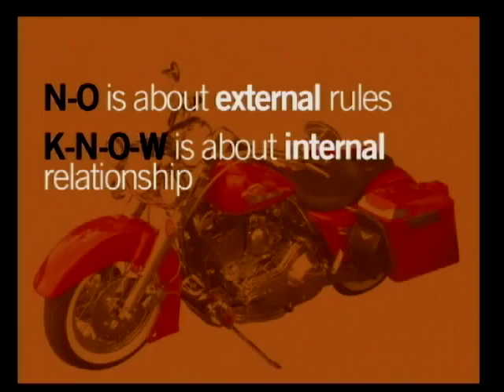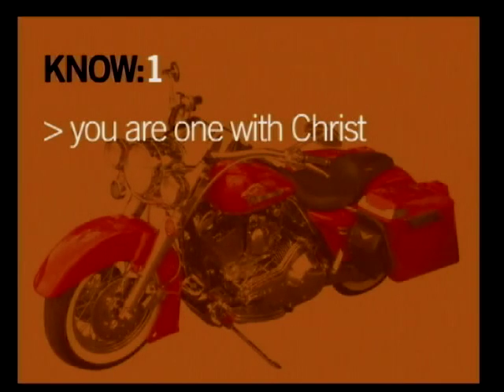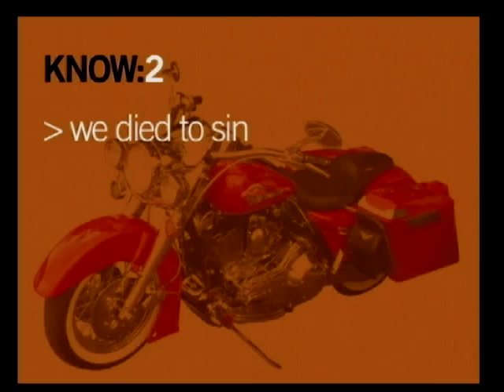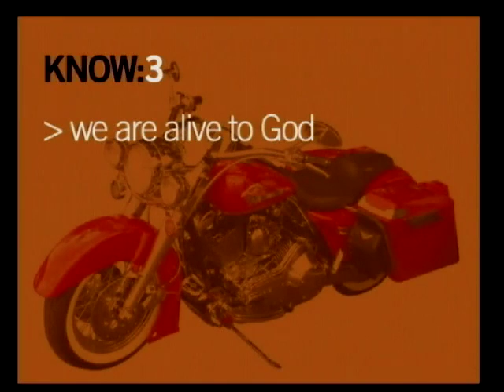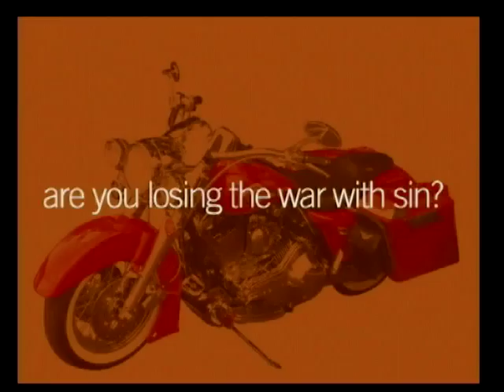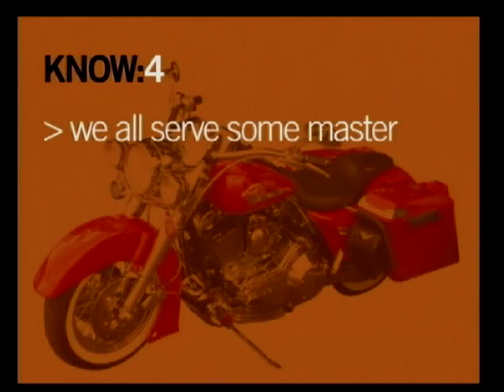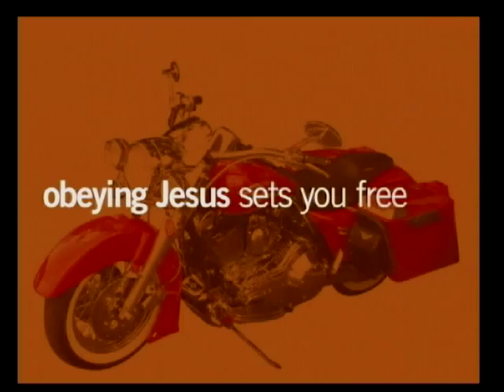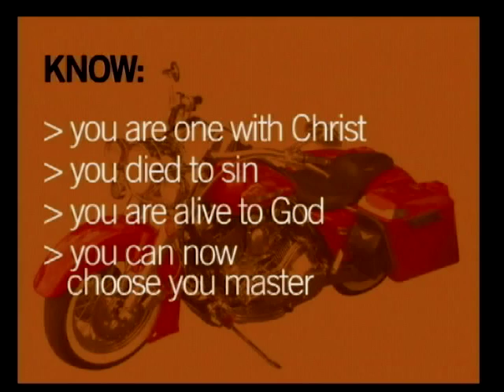The Glass House Church: kNOw